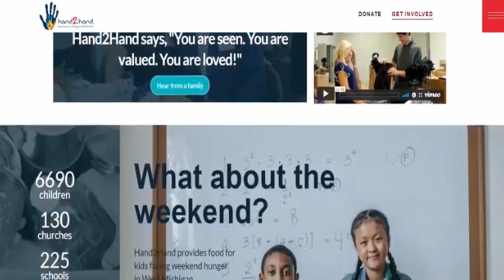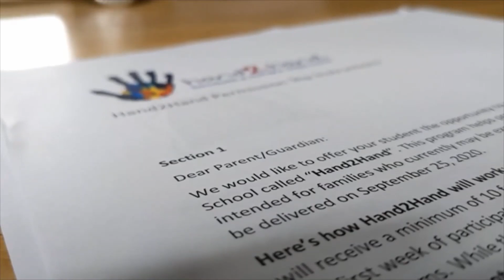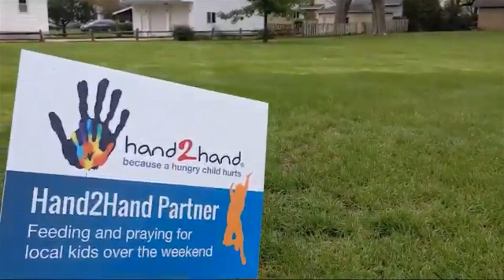Hand2Hand @ Calvary Church & Anchor Point 2022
Hand2Hand is our March 2022 ministry of the month.
Thanks to Dayna Mulder for producing this video!